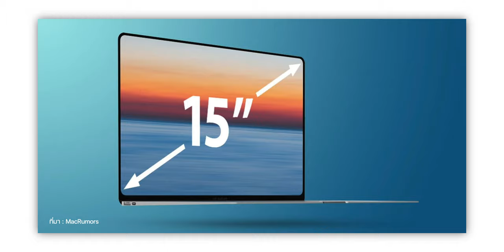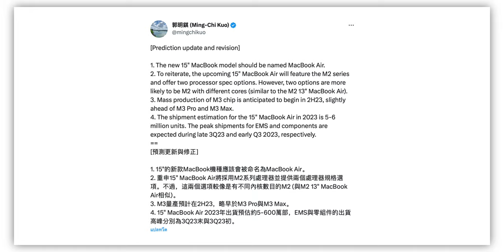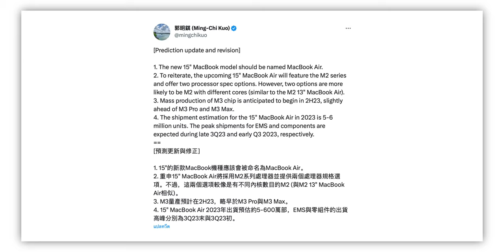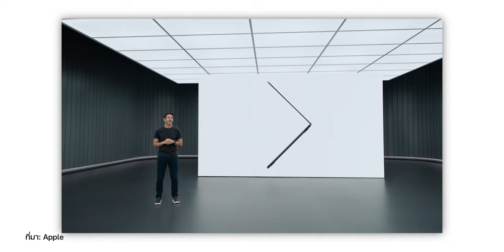สรุปข่าวลือ MacBook Air 15” จอใหญ่! อาจเปิดตัวในงาน WWDC23 6 มิ.ย. นี้!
MacBook Air 15” รุ่นใหม่ หน้าจอใหญ่กว่าเดิม มีข่าวลือว่าจะเปิดตัวในงาน WWDC23 ที่จะจัดขึ้นในวันที่ 6 มิ.ย. นี้ มาดูกันว่าจะเหมือนหรือแตกต่างจากรุ่นเดิมหรือไม่ ไปชมคลิปนี้เลย

00:00 - สรุปข่าวลือ MacBook Air 15”
00:20 - MacBook Air รุ่นปัจจุบัน
00:44 - ข่าวลือจาก Ross Young
01:52 - ดีไซน์, ชิป, สเปค จาก Gurman
02:42 - ข่าวลือจาก Ming-Chi Kuo
03:10 - ข่าวลืออัปเดตล่าสุด
03:51 - สรุป

1️⃣ รีวิว MacBook Air M2 ดีไซน์ใหม่ จอใหญ่ 13.6 นิ้ว
2️⃣ ข่าวลือ WWDC23 ฟีเจอร์ใหม่ iOS 17, iPadOS 17 และอื่น ๆ (3 พ.ค. 2023)
3️⃣ สรุปข่าว WWDC23 ฟีเจอร์ใหม่ iOS 17, iPadOS 17 และอื่น ๆ (เม.ย. 2023)
4️⃣ 7 สิ่งใหม่ที่ลือว่าอาจมาใน iOS 17
5️⃣ เปิดตัวฟีเจอร์การช่วยการเข้าถึงใหม่! มาพร้อม iOS 17